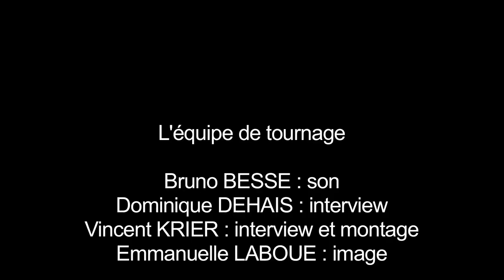Babou BAZIE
55 ans né le 17 janvier 1959, Adhérent de la section du Syndicat National des Ecoles d'Architecture SNEA-CGT-Culture de l'école d'architecture de Clermont-Ferrand,

00mn00 – 00mn27 : Présentation ,
00mn27 - 03mn29 : Né dans le Sud,  né 1959, parcours personnel depuis Abidjan, parents originaire de Hte Volta (Burkinabé-Faso), passage du quartier institutionnel d'Abidjan au quartier informelle en devenir de bidonville, là à trouver le partage, qualité humaine solidarité des habitants, un espace du bonheur, étudiant à Ouagadougou puis boursier en France,
03mn30 – 07mn13 : Enseigner l'architecture en France, vacataire dans les Ecoles d'architecture quand c'était le Ministère de l'Equipement, u moment du passage des écoles au Ministère de la Culture en 1993 intégré comme enseignant dans l'école au MCC, en tant que Maitre-Assistant spécialité Science et Technique discipline de la construction, statique et résistance des matériaux, outil expérimental, carton, maquette ce n'est pas de l'ingénierie c'est de l'expérimentation,
07mn14 - : Un engagement syndical,  Parcours syndical : engagement syndical  à l'Association des étudiants du Burkina Faso puis au SNES puis à la CGT. Mise en place de la section, uni on est plus fort, on est en apprentissage, la gouvernance des écoles les CT les CHSCT, mais aussi les CAP,  formation syndicale Ch. BENOIT.
« Je suis né dans un bidonville, j'ai grandi dans un bidonville, je suis le produit d'un bidonville, …. »

Bruno BESSE : son
Dominique DEHAIS : interview
Vincent KRIER : interview et montage
Emmanuelle LABOUE : image